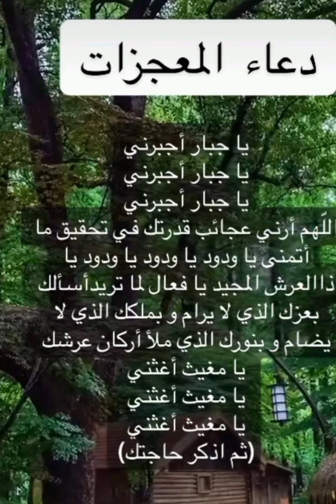معجزة في قضاء الحوائج